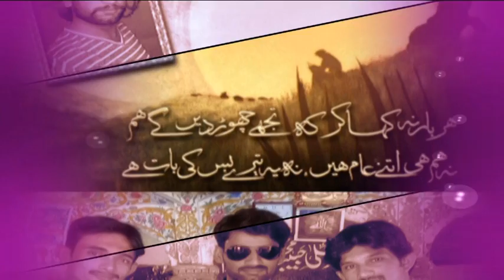My frnds yr tan yr honden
Malik shani Abreind